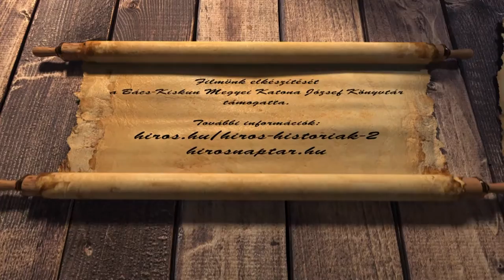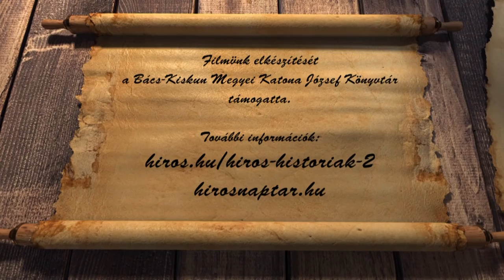HÍRÖS NAPTÁR (2022. június 8.)